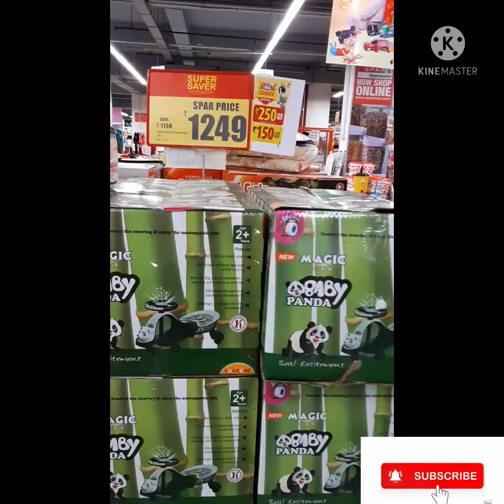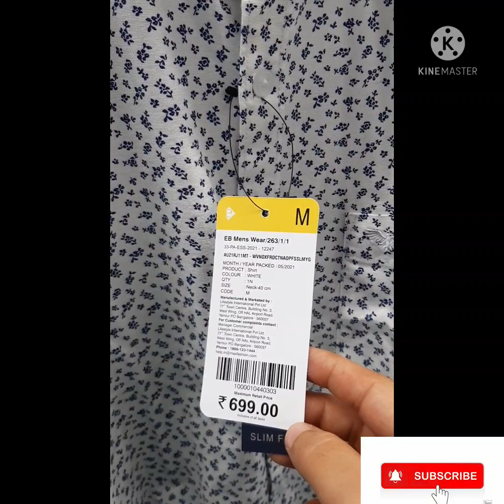Spar boys and girls shopping 🛍 center//Branded products in spar//WSM word square mall// Fetching 💞💞